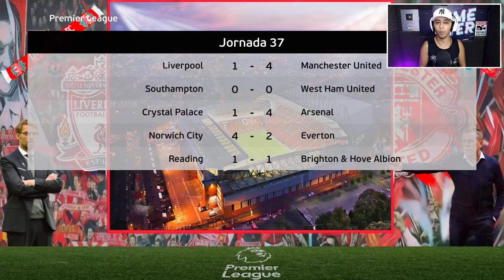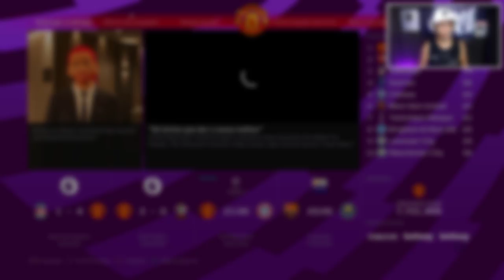FINAL da PREMIER LEAGUE !! HISTÓRICOO... Rumo ao Estrelato #136 | PES 2021